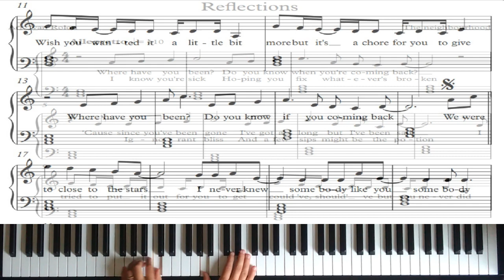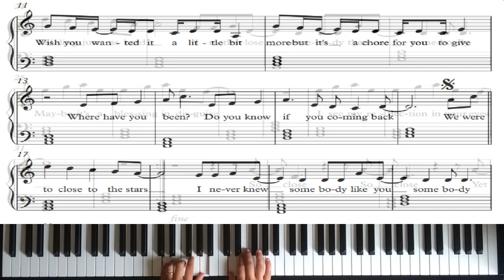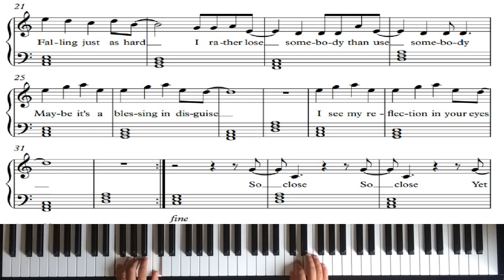Reflections ☆ │ The neighbourhood. Easy Piano Arrangement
In this section, I share easy arrangements for piano students.
Recommended level to play this work: A3
To learn more about my piano and music theory course, I invite you to visit the following link:

Empfohlenes Niveau zum Spielen dieses Werks: A3
In diesem Abschnitt teile ich einfache Arrangements für Klavierschüler*innen.
Um mehr über meinen Klavier- und Musiktheoriekurs zu erfahren, lade ich Sie ein, den folgenden Link zu besuchen:

Nivel recomendado para tocar esta obra: A3
En esta sección comparto arreglos facilitados para estudiantes de piano.
Para conocer más sobre mi curso de piano y lenguaje musical, te invito a visitar el siguiente link: